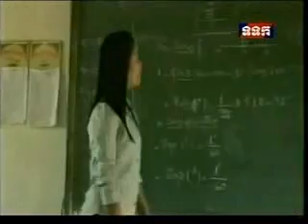Sneha Ning Katapakich